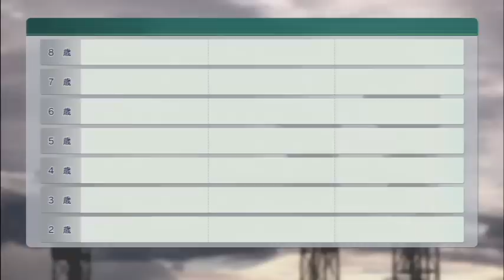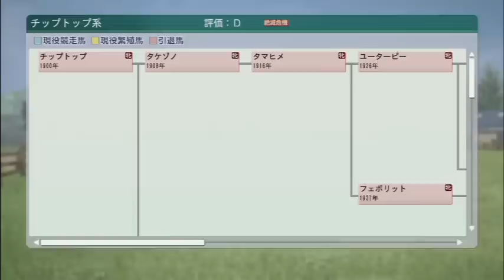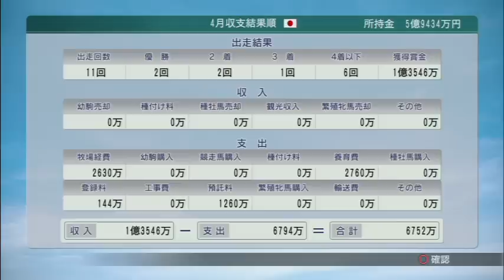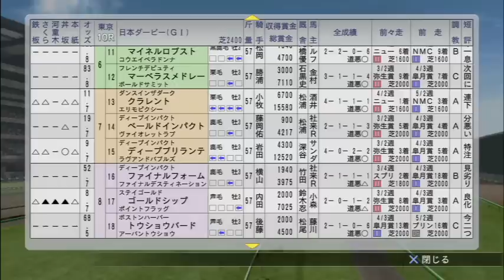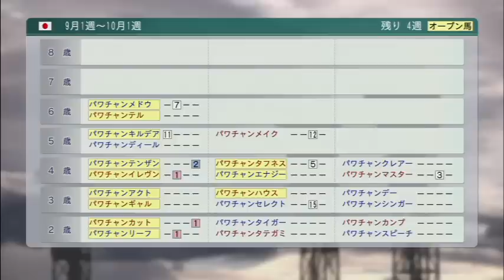[ ウイニングポスト8 2015 ] #14 2012年 桜花賞vsジェンティルドンナ 皐月賞vsゴールドシップ 有馬記念vsオルフェーブル